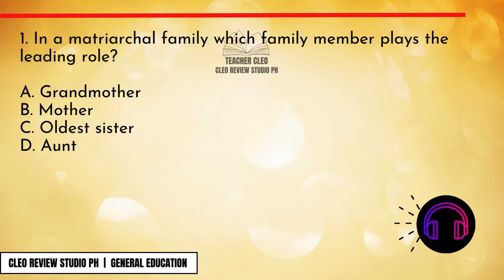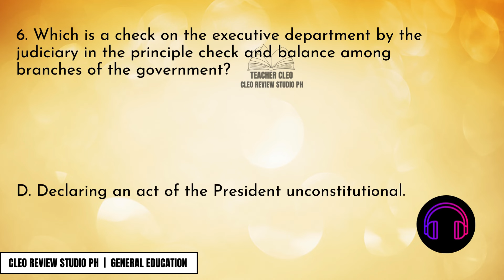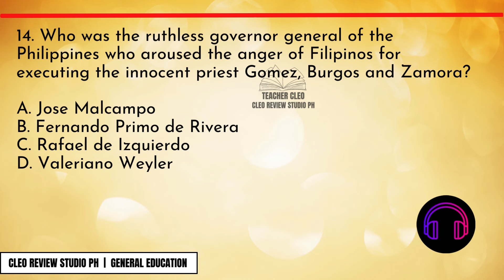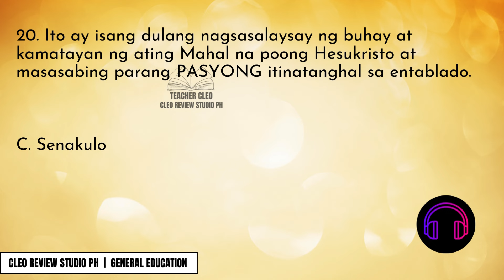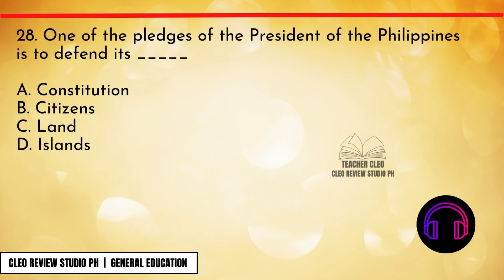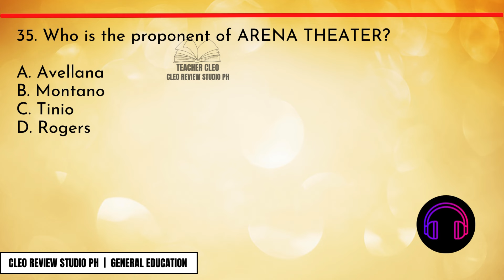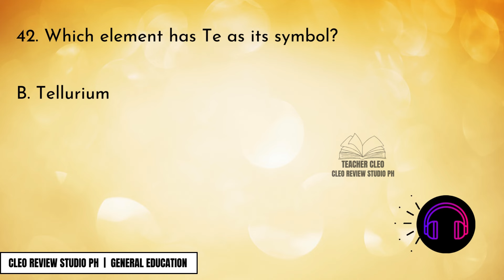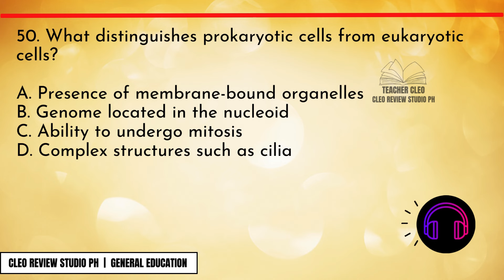GENERAL EDUCATION ACTUAL QUESTIONS FOR LEPT MASTERY DRILLS FOR FREE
🔥 If you learned something from this video, please do LIKE, SHARE our videos to your friends, COMMENT, SUBSCRIBE and please HIT THE BELL NOTIFICATION to notify you of our next upcoming videos.

cleo review studio,cleo,let review,general education